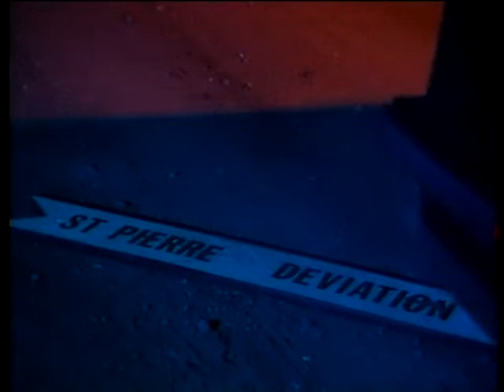Saint-Pierre et Miquelon : Les envahisseurs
Diffusé dans l'(excellente)émission "14, rue Gloanec" sur RFO à une autre époque...